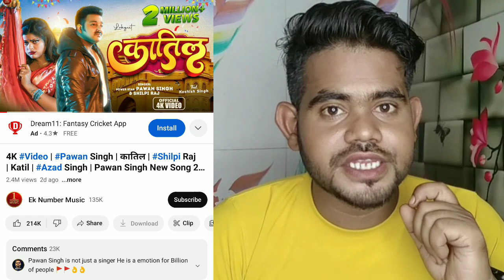trending star ⭐ हमेशा ट्रेंडिंग में रहता हैं